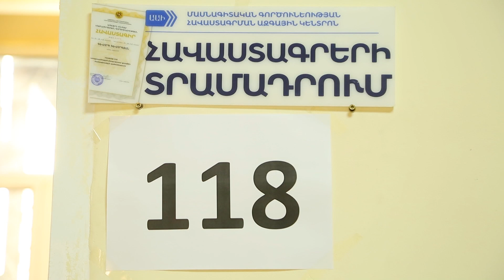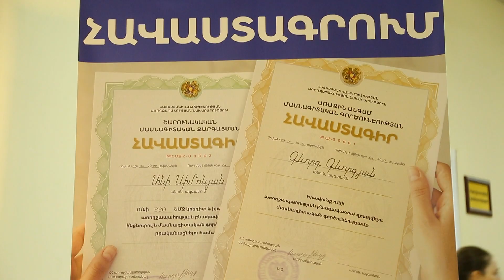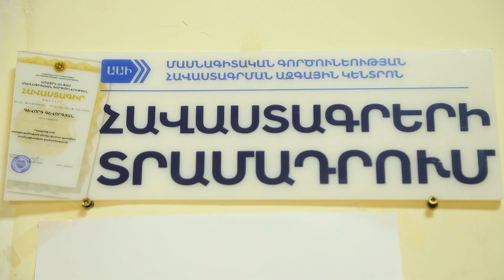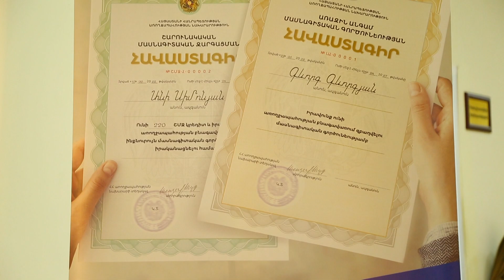Առողջապահության նախարարությունը ներկայացնում է 37 \ Aroxjapahutyan Naxararutyun@ nerkayacnum e 37